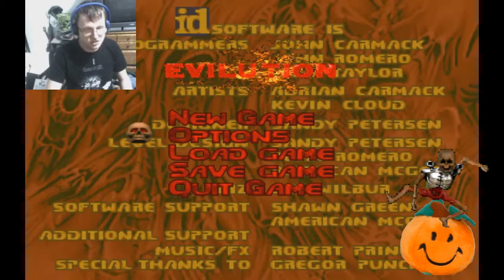Halloween 2016 (tot2012.wad)